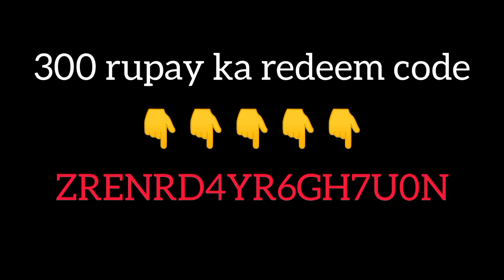300 rupay ka redeem code